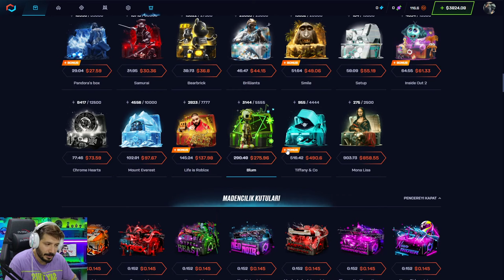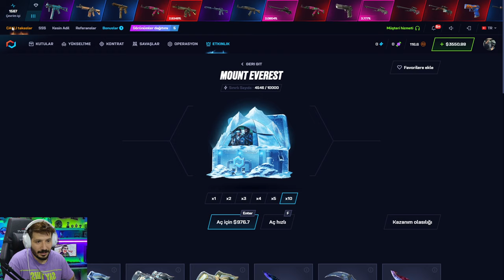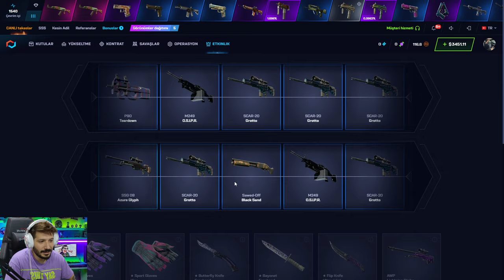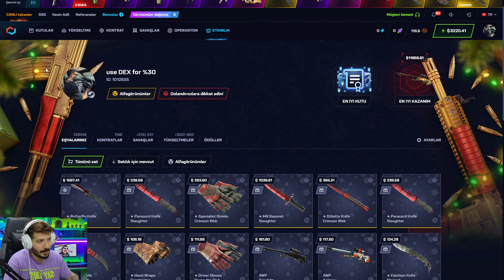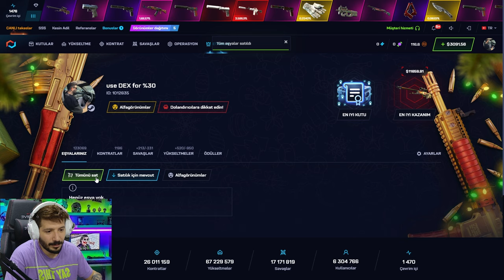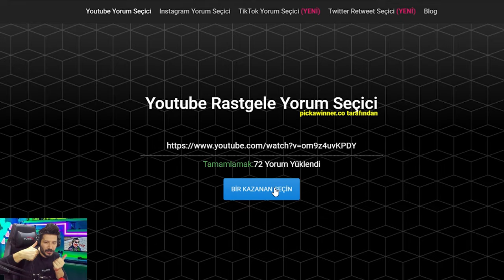KARAMBİT GAMMA DOPPLER CIKARDIM Csgonet Promo Code 2024